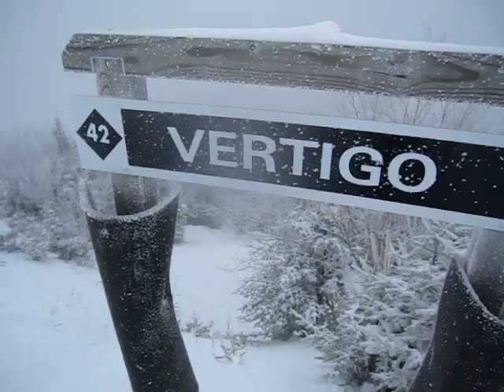Hiked to Vertigo in the night - Jay peak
Hiked to Vertigo in the night